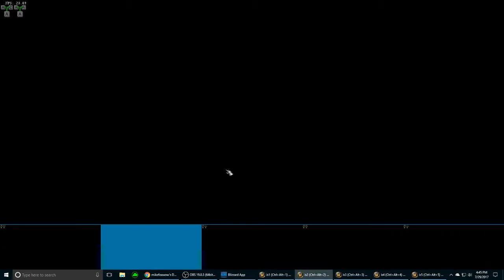Warcraft: 5-Boxing: To Cataclysm! Deepholm! Part 2 (Part 8)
See where it all began!